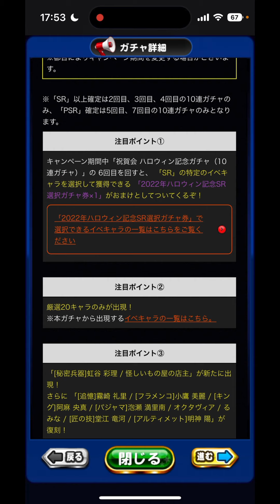【無/微課金向け】超難解!!投手イチローとハロウィンガチャどちらを引くべきか解説します。【パワプロアプリ】